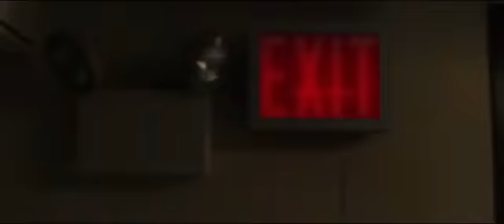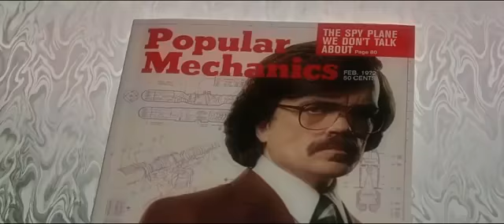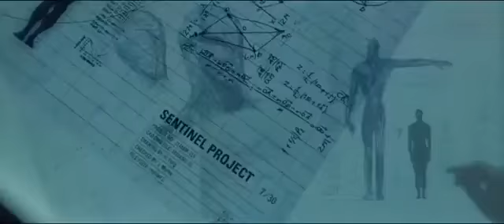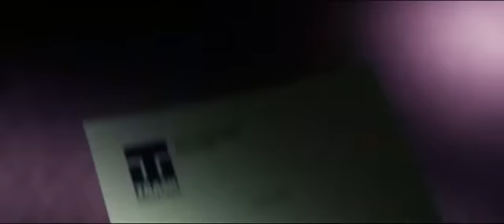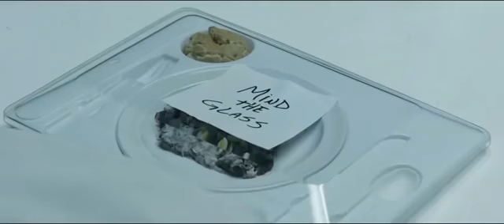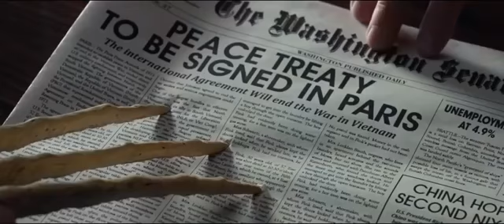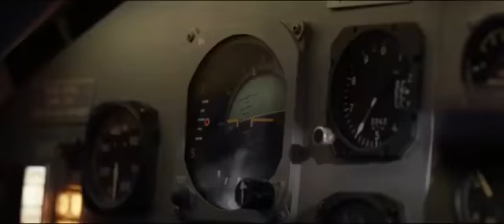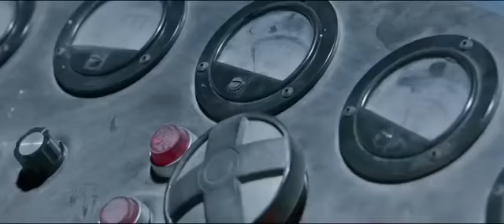Peli cula de accionn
Chun